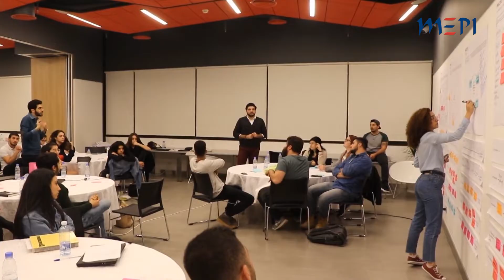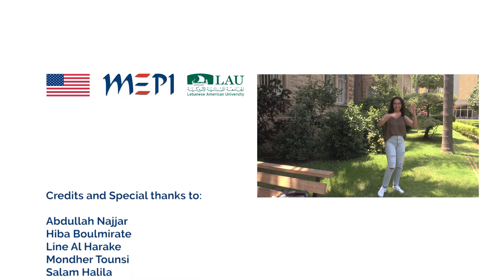LAU-MEPI TL Orientation Short Video-2019